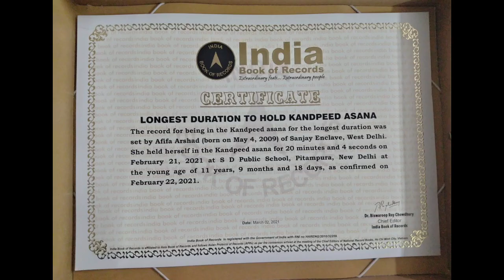India Book of Records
Longest duration to hold Kandpeed asana

The record for being in the Kandpeed asana for the longest duration was set by Afifa Arshad (born on May 4, 2009) of Sanjay Enclave, West Delhi. She held herself in the Kandpeed asana for 20 minutes and 4 seconds on February 21, 2021 at S D Public School, Pitampura, New Delhi at the young age of 11 years, 9 months and 18 days, as confirmed on February 22, 2021